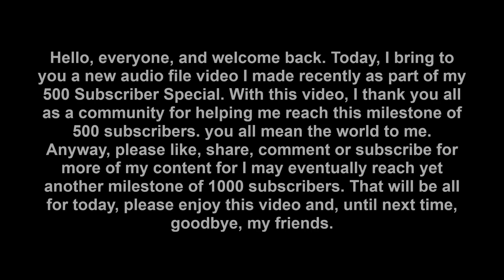Call of Duty Zombies: Russian Mangler Soldier Quotes (500 Subscriber Special)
Hello, everyone, and welcome back. Today, I bring to you a new audio file video that I had made recently as part of my 500 Subscriber Special. In response to this glorious milestone, I like to thank you all as a community for helping me reach this milestone. Until next time, goodbye, my friends.